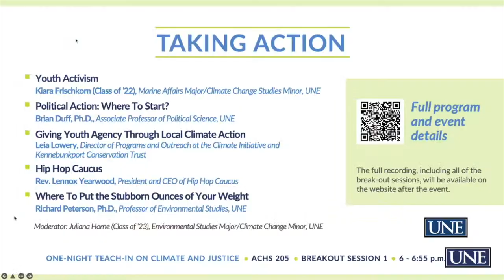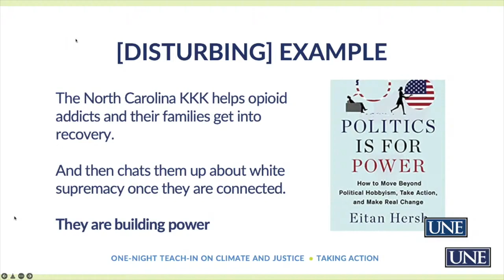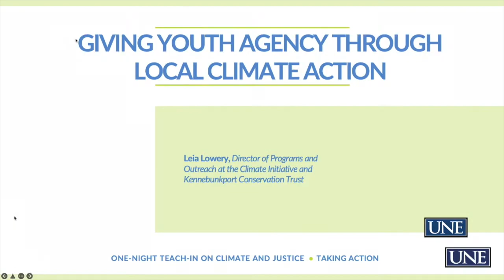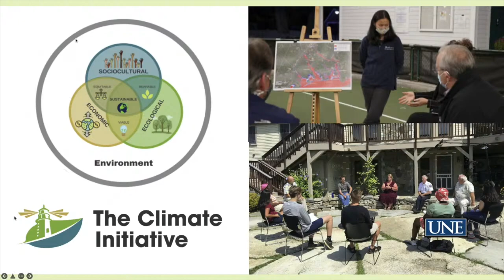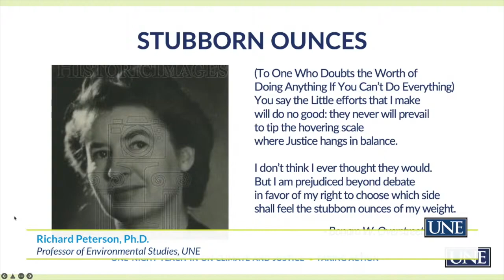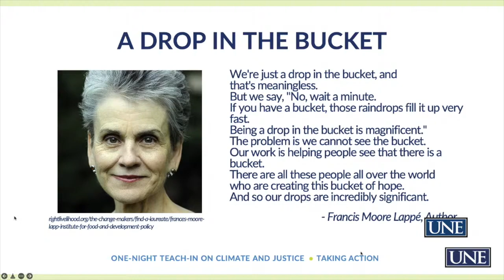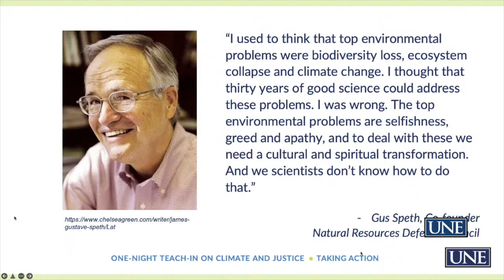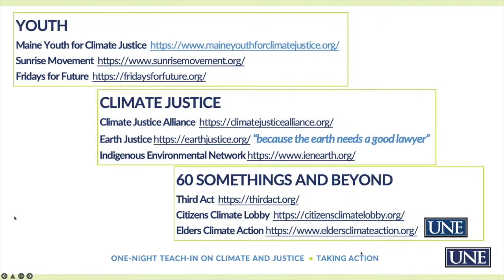ONE-NIGHT TEACH-IN ON CLIMATE AND JUSTICE - TAKING ACTION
Reckoning with Climate Injustice in Coastal Communities | Emma Jones (Class of ’22), Marine Science Major/
Applied Mathematics and Climate Change Studies Double Minor, UNE
Climate Change and Problems of Political Representation | Kenneth R. Courtney, Ph.D., Assistant Teaching Professor of Political Science, UNE
The Amazon: Indigenous Communities and the Global Climate Crisis | Robert F. Alegre, Ph.D., Associate Professor of History, UNE
Wabanaki Frameworks for Climate Adaptation | Darren J. Ranco, Ph.D., Chair of Native American Programs and Associate Professor of Anthropology, University of Maine
Moderator: Gillian Ferguson (Class of ’23), Marine Affairs Major/Marine Biology and Philosophy Double Minor, UNE